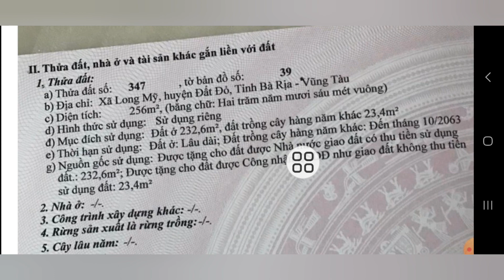siêu phẩm cho anh chị làm nhà vườn nghĩ dưỡng cuối tuần.gần biển, tiện ích xung quanh.giá NGỘP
chủ NGỘP ngân hàng gửi bán gấp lô đất tọa lạc xã long mỹ huyện đất đo brvt.  giáp thị trấn phước hải. đi biển phước hải 2km. tiên ích xung quanh như trường học chợ uỷ ban vvv.  tổng Diện tích ngang 10m dài 26m chủ đã lên 232m thô cư, xây dựng tự do. giá chỉ 1ty5.